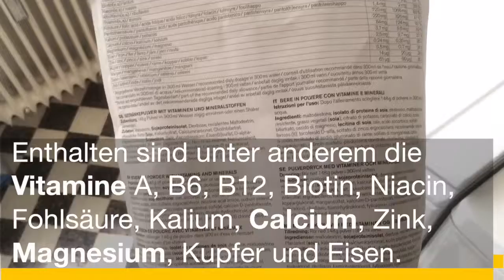Compleat: Tag 1 – was steckt in dem Shake?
Unser RP-Reporter Tim Specks (26) hat sich vier Tage lang ausschließlich von Compleat-Shakes ernährt. Die Berliner Firma Nu3 verspricht, dass die Shakes komplette Mahlzeiten ersetzen. Wie es unserem Reporter mit der flüssigen Nahrung ergangen ist, erzählt er in seinen Video-Tagebüchern.